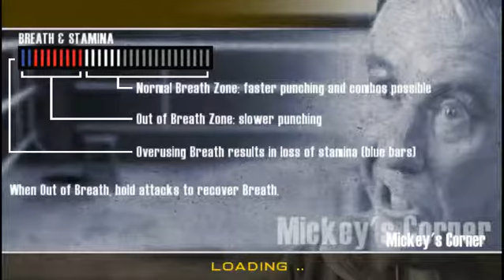Yo Adrian I Did it!-Rocky Balboa (PSP) Part 4